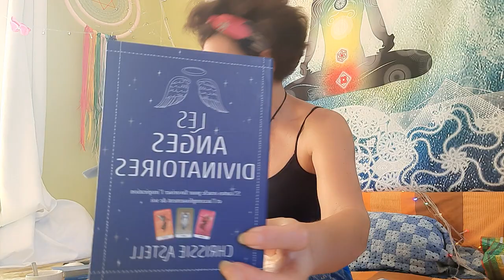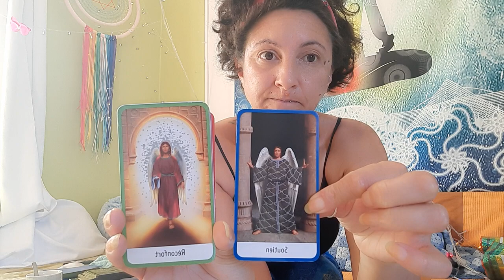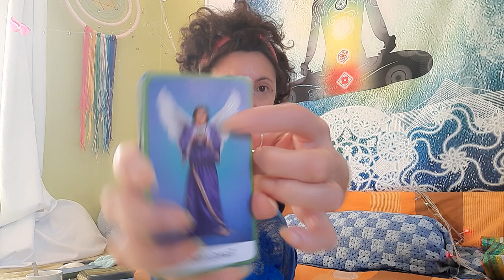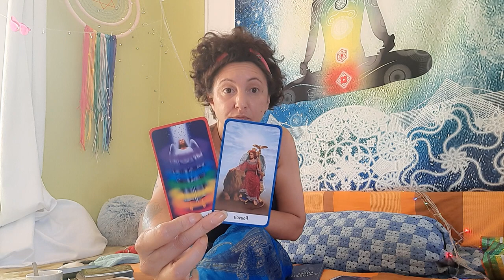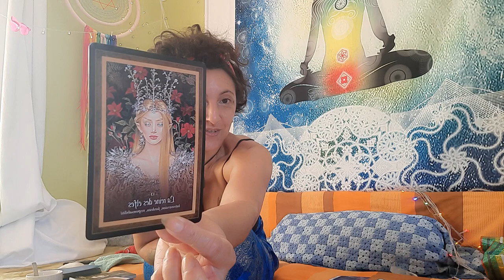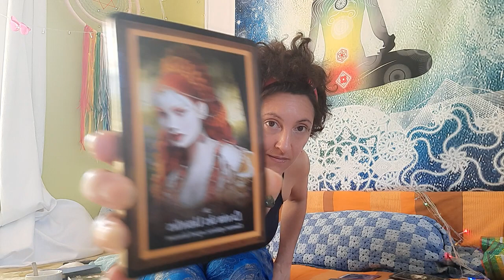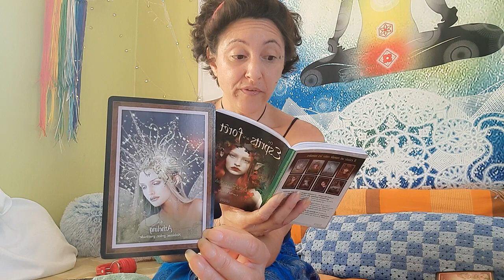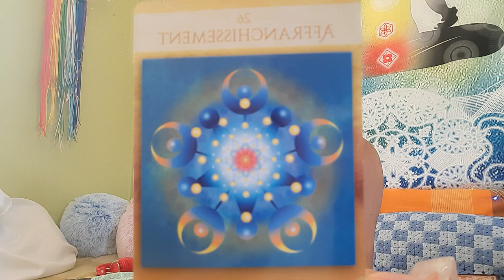💫 1,07 😱🤩😍 MERCI🙏 MERCI🙏 MERCI🙏 / MESSAGE DU MATIN💫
Wouhahou 💫🤩 Merci Belle Âme de ta présence, de ton Amour, de ta bienveillance 🙏😇🥰

C'est dingue ce que vous m'apportez tous malgré la distance qui nous sépare 💚💗💞💫

En cette fin d'année 2022 VOUS ÊTES MON PLUS BEAU CADEAU 🎁 😍🤩🥰

L'aventure ne fait que commencer alors attachez votre ceinture direction l'île de la Réunion 🏝✈️🤪💫

Tout Mon Amour Belle Âme 💗😇🙏
 Je te souhaite un Merveilleux Noël 🎅 remplie d'Amour que je t'envoie, moi, Ici et Maintenant ✈️💚💗💞

Énorme bisou 💋💚💋💗💋💞